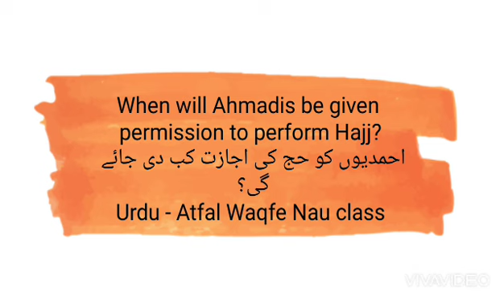Ahmadis and performing Hajj 🕋 احمدی اور حج